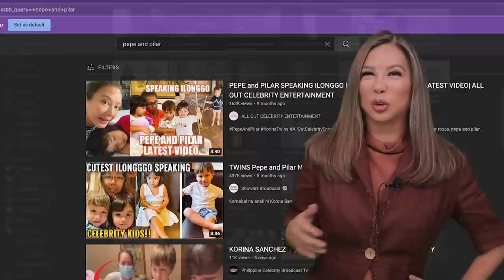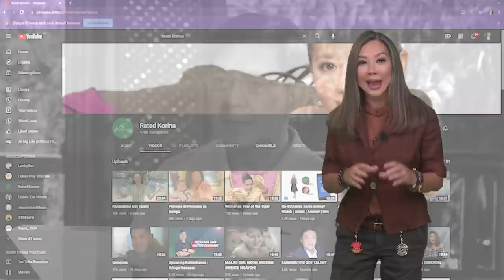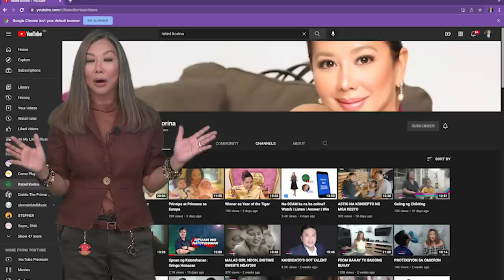Upuan ng Katotohanan: Ping Lacson For President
Man in uniform who worked his way up to being PNP Chief under the President Erap administration.

Controversial in his anti drugs crusade specifically against the Kuratong Baleleng. Went into hiding, but resurfaced to be voted into the Senate. Now known as one who doesnt mince words on his anti corruption crusade through the law, never took his pork barrel funding as a senator and now aspires to be voted as President of the Philippines.

We go through the farm in Cavite of Sen. Ping Lacson where he serves me fresh buko juice, we harvest his organically grown lettuce and we fish in his lake. And then we ask the questions.

Sa Upuan ng Katotohanan, for President, Sen. Ping Lacson.🇵🇭